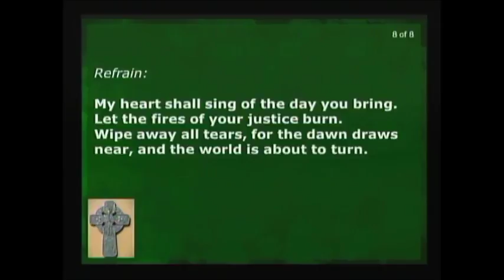Sermon for Celtic Mass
Pastor Craig delivers a sermon based on Genesis 12:1-5 on the Call of Abram.  The Celtic Praise Team leads the congregation in singing the "Canticle of Turning".